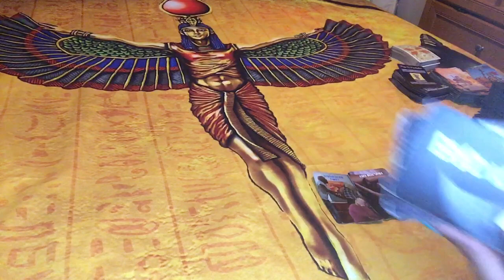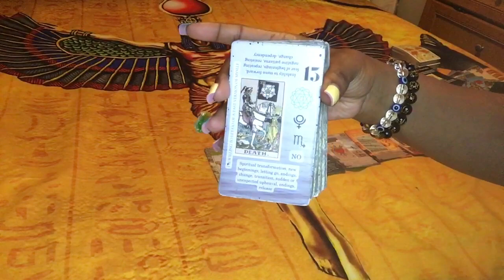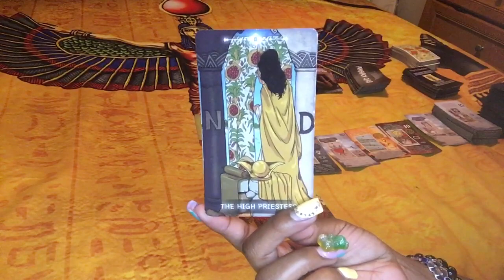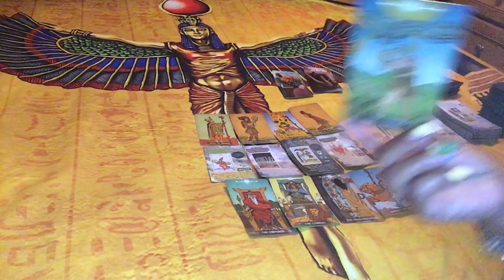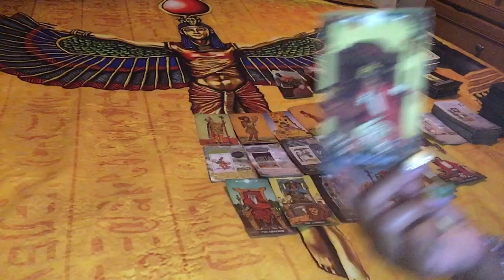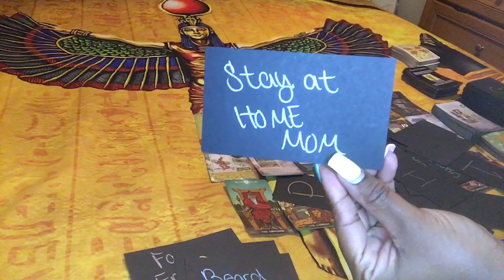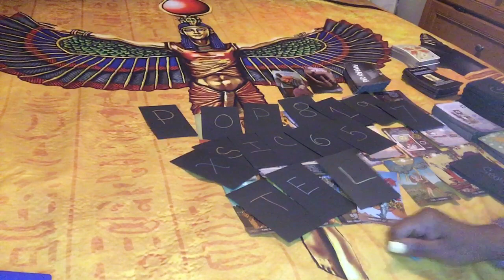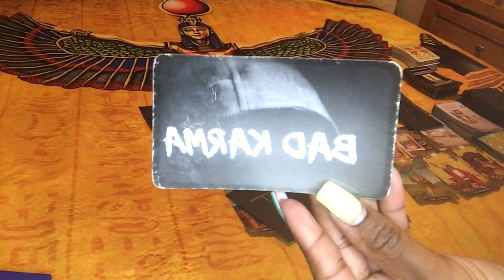🌞 THIS PERSON KARMA IS THIS KARMIC 🥴 …. HUGE BETRAYAL😓 … REALIZING THIS IS A SNAKE …🌞